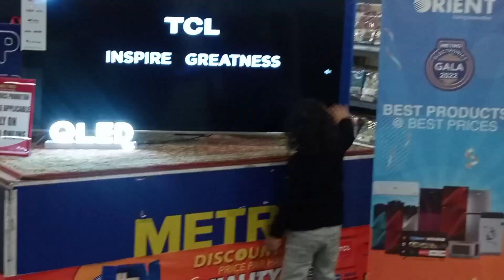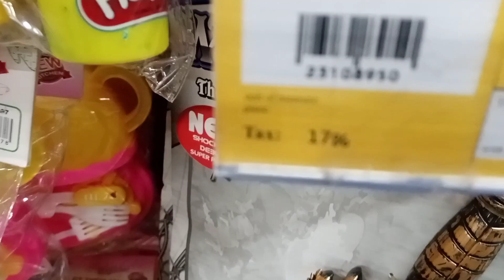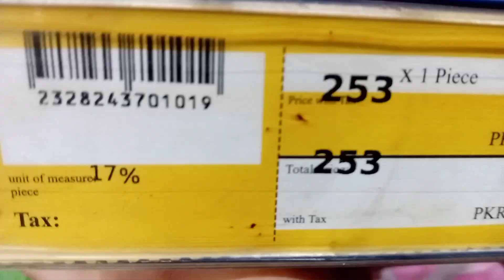Mateo cash and carry shopping mall || kids vlog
Mateo shopping mall || what did kids buy

 @meerabkhan ne metro shopping mall se Kiya Liya
environment of metro shopping mall